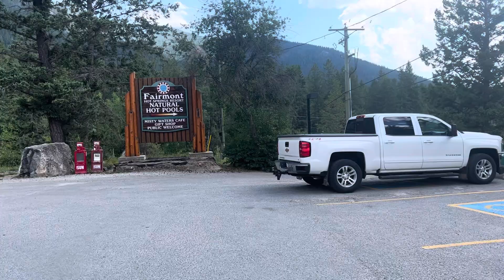Termales cerca Invermere, BC